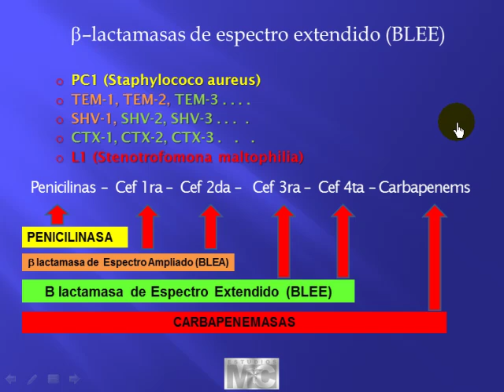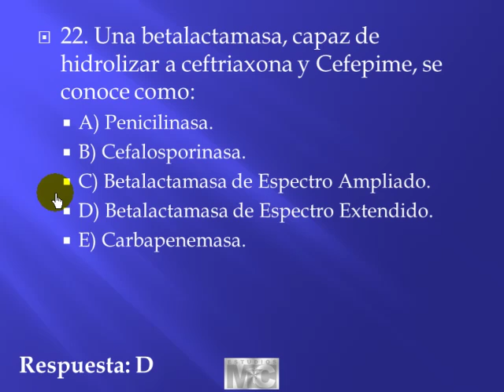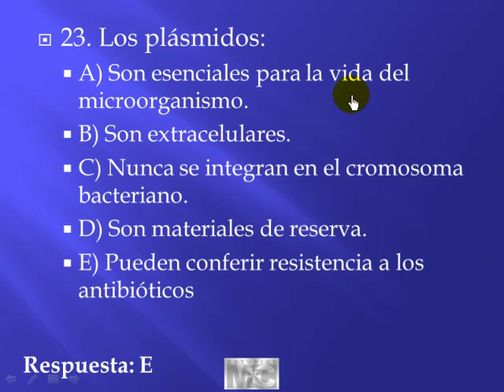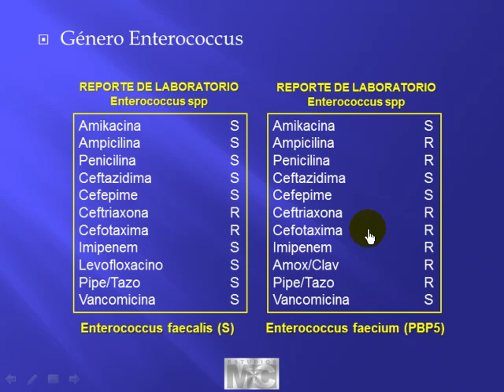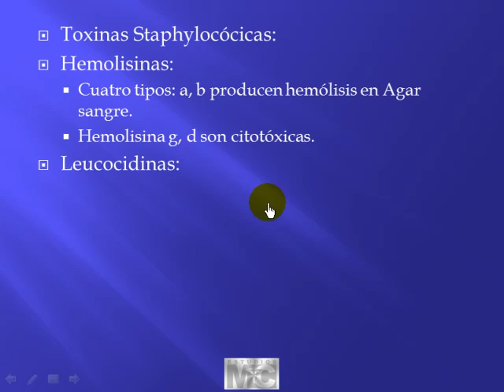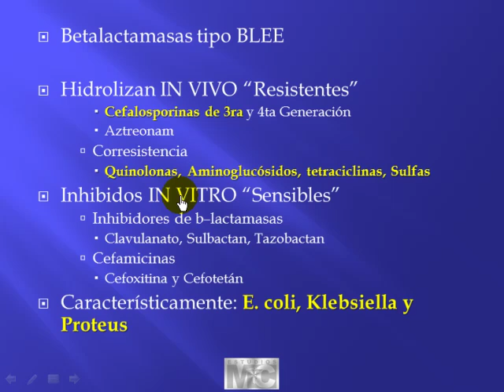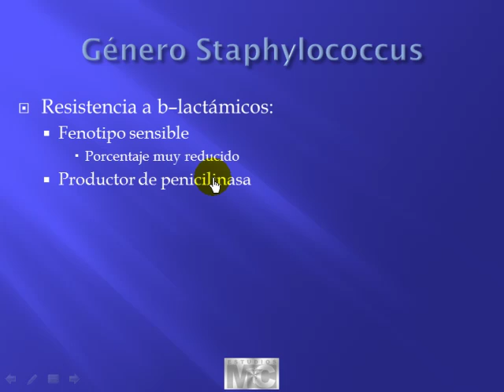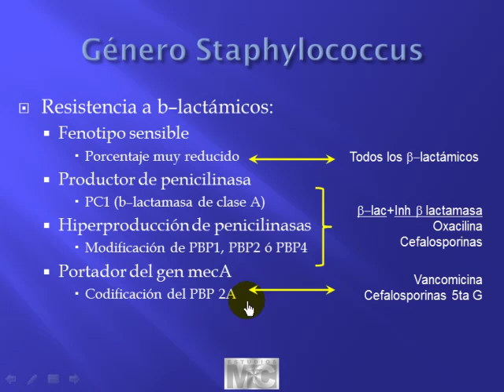CyM microbiologia - 4